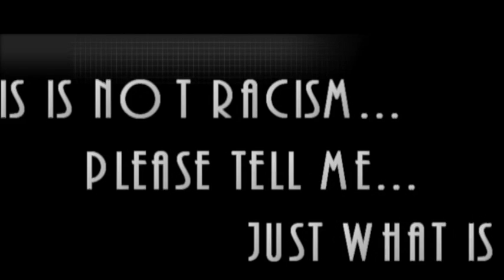MSNBC, Rachel Maddow: Tea Party Racism101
National Tea Party Convention: Former Congressman, Republican, Tom Tancredo, shows us just what real Racism is all about!  A picture perfect example!  Sad that he was ever someone's Congressman!